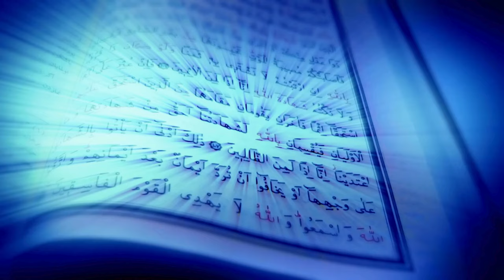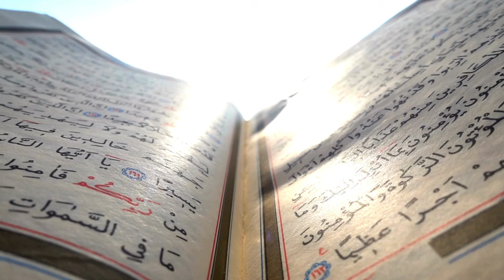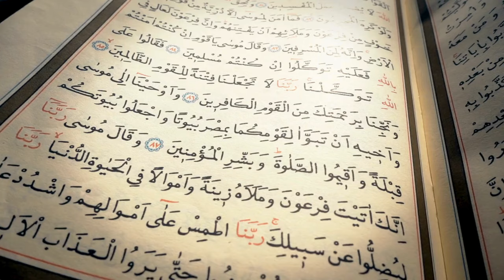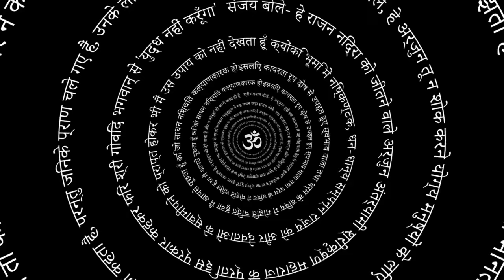Under Sea Meditation : meditate to see under water secrets - Sufism Pakistan